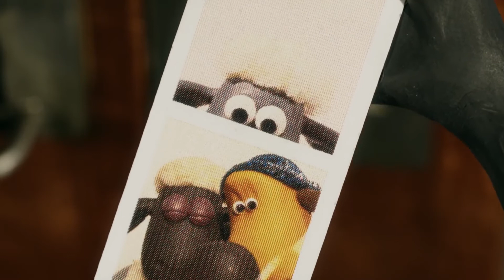Shaun the Sheep - The Snapshot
The Farmer wants a family photo and instructs Bitzer to gather all the animals together. Getting them all to stand still at the same time is more than they can manage and Shaun discovers he's cut out of the shot. Bitzer can't bear to have his friend left out so the pair set out to find a solution.